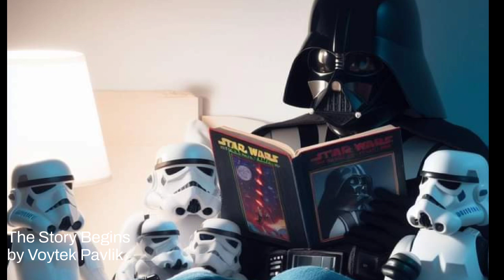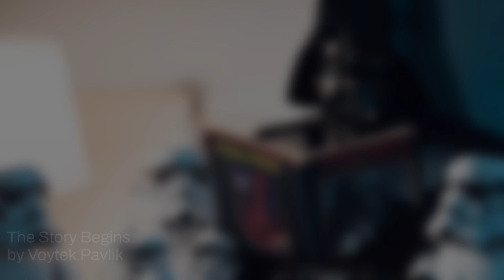A Tale From The Dark Side Soundtrack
Stream Music